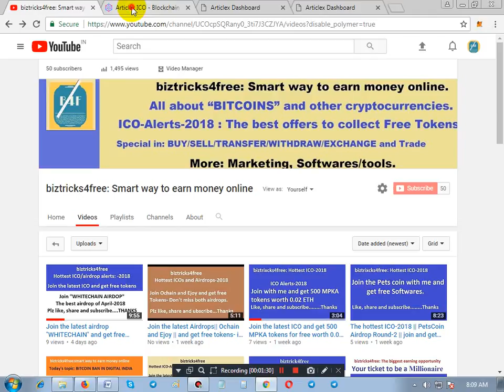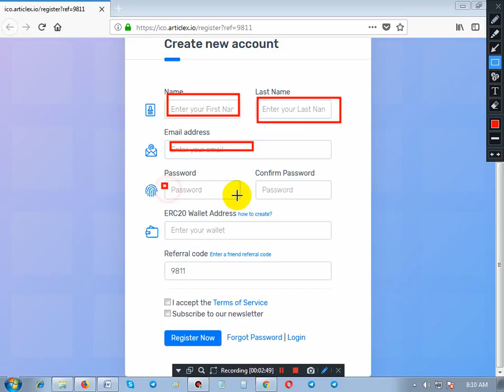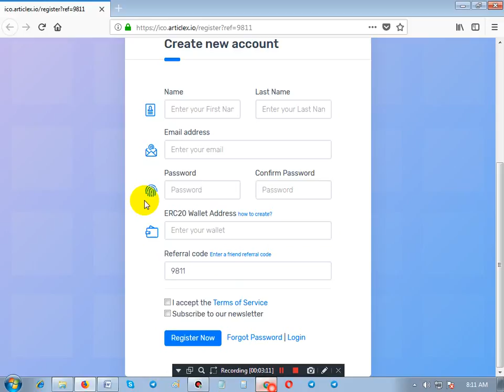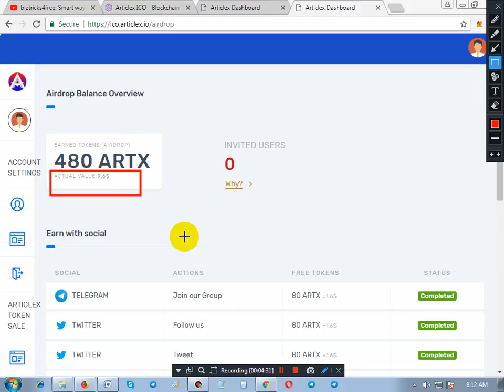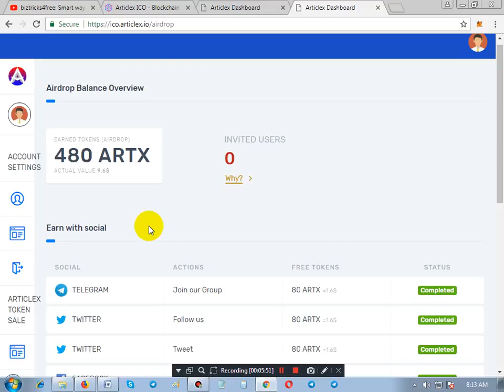biztricks4free: how to earn money online better way-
Hello Friends,
GREETINGS,

* Hottest ICO-Alert 2018*

Sub: The hottest ICO -2018: Join and earn 10 dollars instantly.

Join and get 480 ARTX worth 10 dollars.

The best and most profitable Mining is hashflare

** NOTE: Join me and get all the support for marketing and help with many softwares/tools needed for marketing or digital advertising

Free Apps:
1) Game Booster :  Play Games Smoother and Faster

All time hit and hottest ICO plz join them and start earning

1) Always up and running (It’s a social media network)

1) ZONTO COINS:
(Get 500 to 600 coins for free for joining with my link)

2) Sphere coins (100 Token for free for joining the social network)

Hereyou get 50 Tokens.

All time hot ICOs with great bounty programs

3) CCRB.IO
 Just register and get Flash Tokens called CCRB worth $5 dollar for free as welcome bonus.

Just join with me and get 5 coins for free

IMP: Register with me and get free 68 iost tokens also refer friends and get 68 tokens again for each registered member.

IMP: Just register and get 100 Swift tokens for free every day.
NOTE :They have online store so you can purchase anything from the store with these Swift Tokens.

1) This is all about cryptocurrency
2) This is for : New trends and new updates.
3) This is for : Scam alerts and Spam alerts.
NOTE: Free guidance for :-
 a) Withdrawal of coins/tokens.
 b) Transfer of coins/tokens between different wallets.
 c) Exchange of coins/tokens with each other.
 d) Transferring the coins/tokens on exchange platforms.
 e) Free tips for buy/sell/hold of the coins on various exchange platforms.

Thanks & Regards,
CEO: biztricks4free & bonuses4all